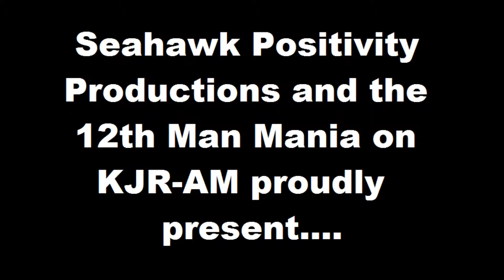Moses live sermon on 12th Man Mania 102315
The Self-Appointed Reverend Moses of the Saint Paul Allen Church of Seahawk Positivity gives a LIVE sermon of Seahawk Positivity on the "12th Man Mania" show on Seattle's 950 KJR-AM as we enjoy the victory over the San Francisco 49ers.